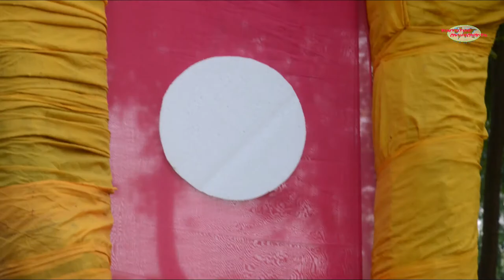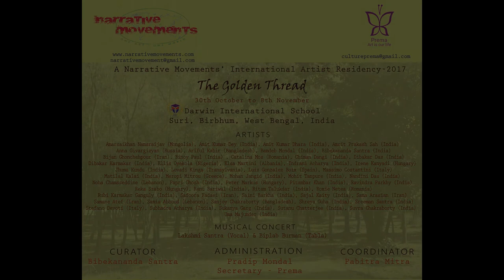Site Specific - The Golden Thread - Suri, West Bengal, India, 2017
Venue: Suri, Birbhum, West Bengal
Date: 30th October to 8th November, 2017
Narrative Movements' International Artist Residency in collaboration with Prema.